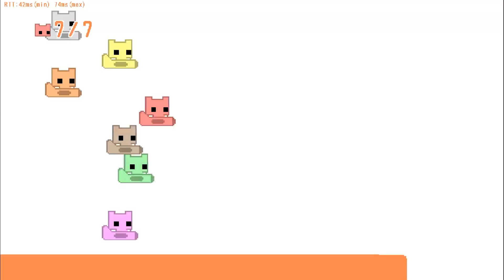最終ステージが超絶ムズすぎた！！【picopark:赤髪のとも:あかがみん:ぴこがみん】10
何回やりなおせば・・ｗ